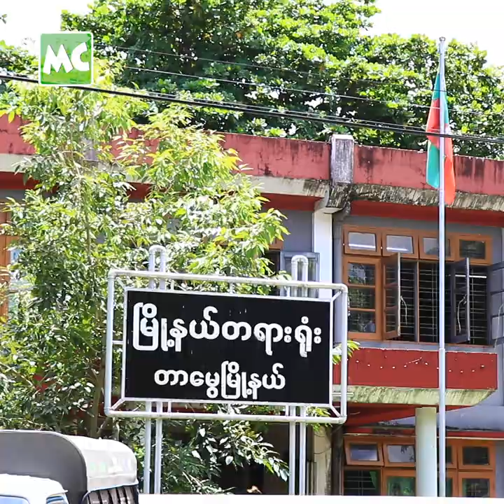နေဒွေး အမှု ကျေအေး ခဲ့ပေမယ့် ဒဏ်ရာ မကျက်သေးတဲ့ သံစဉ်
သရုပ်ဆောင် နေဒွေး အား ရည်းစားဟောင်း ဖြစ်သူ သရုပ်ဆောင် သံစဉ်မောင် က နာကျင်စေမှု / ပုဒ်မ (၃၂၃)၊ ကာမလိမ်လည်မှု ပုဒ်မ (၄၁၇)၊ ဆက်သွယ်ရေး ဥပဒေ ပုဒ်မ (၆၆) ဃ  တို့ဖြင့် တရားစွဲဆိုထားသည့် အမှု ကို ဇွန်လ (၂၃) ရက်နေ့တွင် ရန်ကုန်၊ တာမွေ မြို့နယ် တရားရုံးမှာ ကျေအေး ပိတ်သိမ်း ပေးခဲ့ပါတယ်။

"သူက ခွင့်လွှတ်ခြင်း နဲ့ ထိုက်တန် လို့ မဟုတ်ပါဘူး။ ဘ၀ တိုးတက်မှု အတွက် အများကြီး လုပ်စရာ ရှိနေသေး အမှုပိတ်ဖို့ ဆုံးဖြတ်ခဲ့တာပါ။ ဒီအမှု ပိတ်သိမ်းဖို့ အတွက် နစ်နာကြေး တောင်းခဲ့တာမျိုး မရှိပါဘူး။ ရင်ထဲမှာတော့ ဒဏ်ရာတွေ မကျက်သေးဘူး" လို့ သရုပ်ဆောင် သံစဉ်မောင် ပြောခဲ့ပါတယ်။

"ကိုဂျွန်လွင် က တောင်းဆိုထားလို့ ဆရာ့ စကားကို နားထောင်လိုက်တာပါ။ သူ့ အပေါ်မှာ ပြောဆိုခဲ့မိတာတွေကို ပြန်တောင်းလိုက်တယ်။ ကျန်တဲ့ ကိစ္စတွေ မပါပါဘူး" လို့ နေဒွေး က သူ့ခံစားချက်ကို ပြောခဲ့သည်။

Myanmar Celebrity TV Update: Actor Nay Dway & Than Sin Maung appeared at the TarMwe district court in Yangon on June 23.